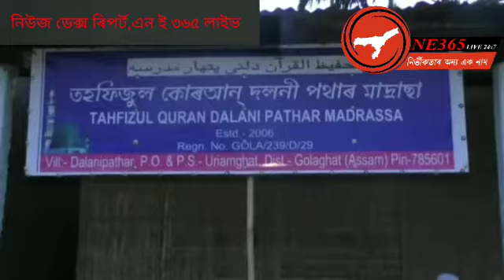সৰুপথাৰৰ এক আদৰণীয় পদক্ষেপ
বানাক্ৰান্তৰ প্ৰতি সহায়ৰ হাত দল সংগঠনৰ